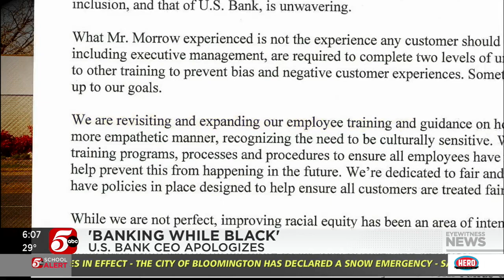U.S. Bank CEO issues apology after 5 INVESTIGATES ‘Banking While Black’ report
The head of U.S. Bank is issued a public apology for what is being called a classic example of “Banking while Black” after a customer, Joe Morrow, was accused of fraud and put in handcuffs while trying to cash his paycheck in Columbia Heights, MN. The bank initially disputed Morrow’s version of events and said the man’s race played “no factor” in his treatment before 5 INVESTIGATES aired the story.